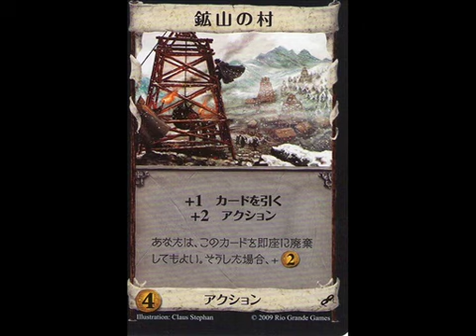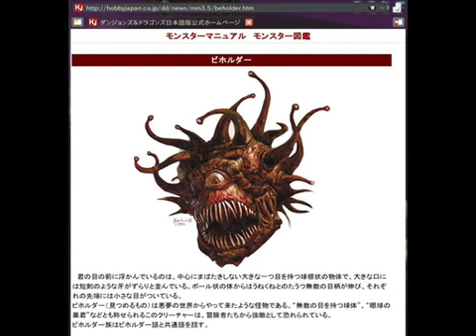Hachikuma and Strawberry Bose RPG "OUT" Medley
Originally from Nico Nico Douga.
Original Title: はちくま＆苺坊主RPG　いつもの曲「OUT」メドレー

This is a collection of all 18 versions of the song "OUT" by Hachikuma, which appears in various forms in the games he has worked on, from KanonRPG all the way to Phantasmal Summoners.